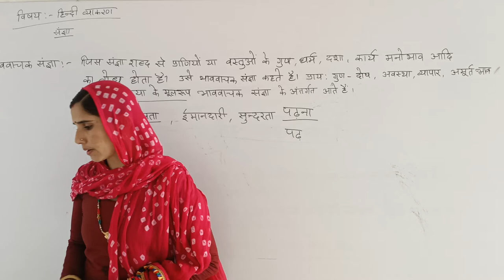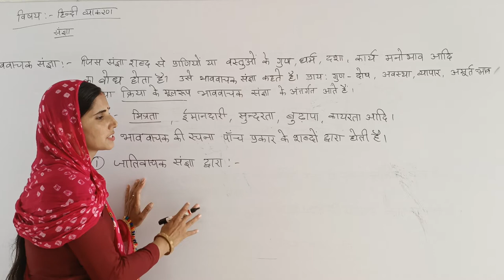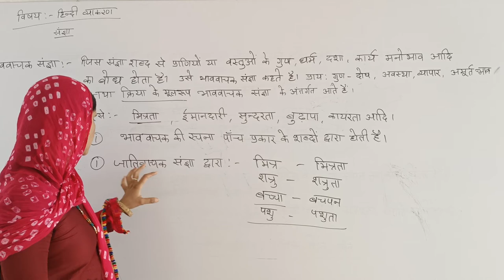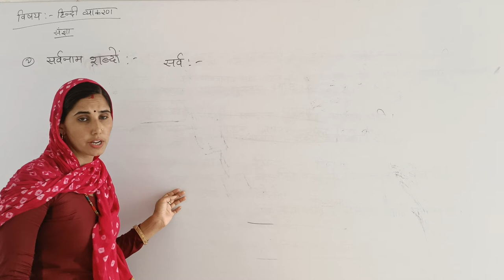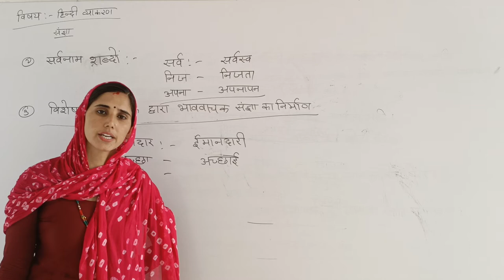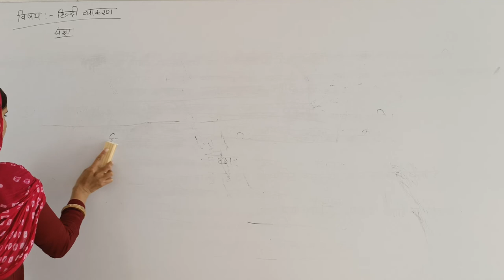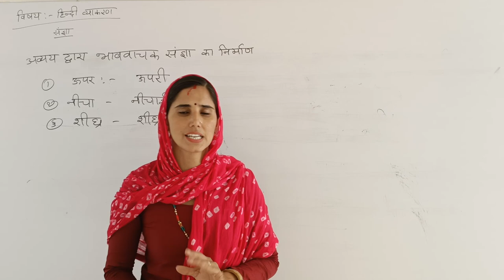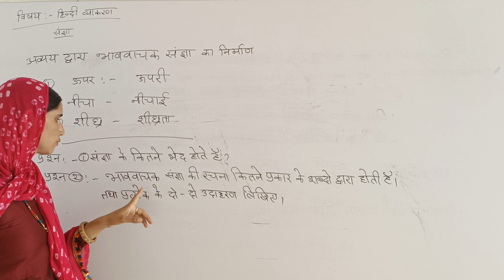video 2 ll hindi ll Rci Edu. Hub Bansur Alwar Raj.